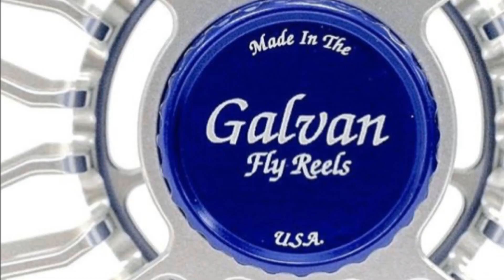FULL FILM - Tie & Fly 2017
"Tie & Fly 2017" FULL FILM

Film is from our fly-fishing adventures in Northern Montana.  Video Clips from the film were taken from February, 2017 to April, 2017.